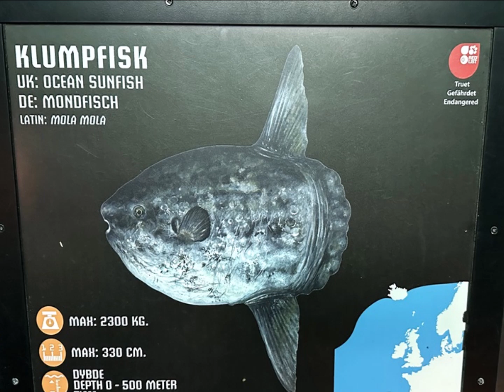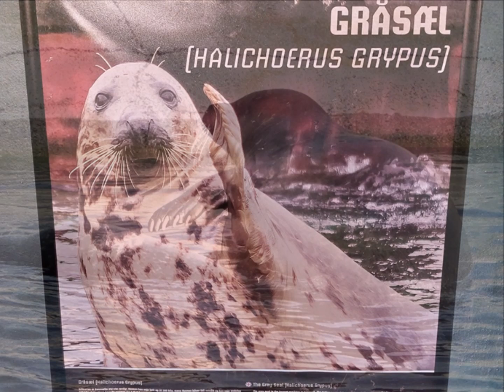Denmark ~ Hirtshals ~ Nordsøen Oceanarium